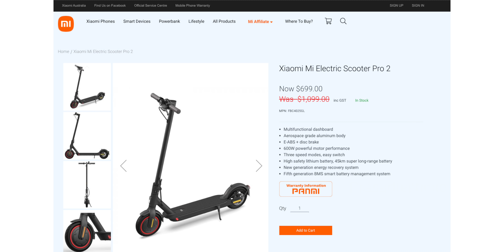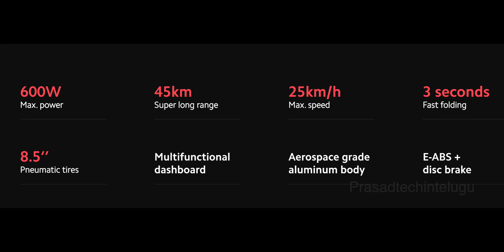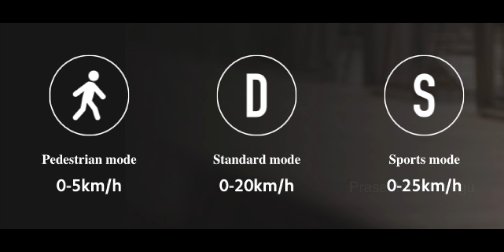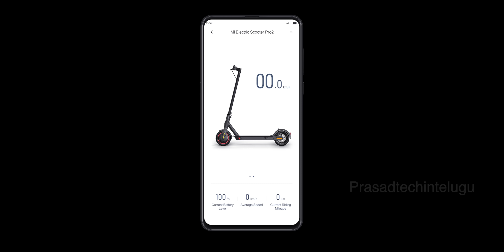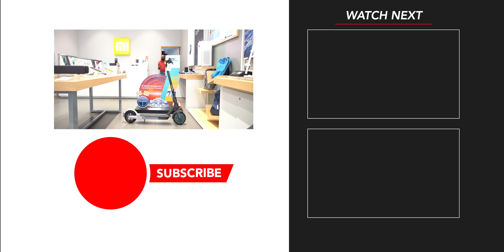Mi Electric Scooter Pro 2 Mercedes AMG Petronas F1 Team Edition initial Impression || In Telugu